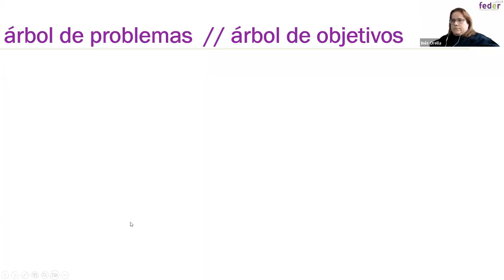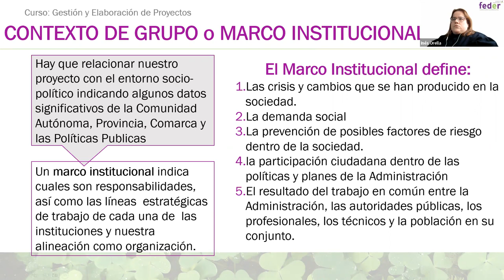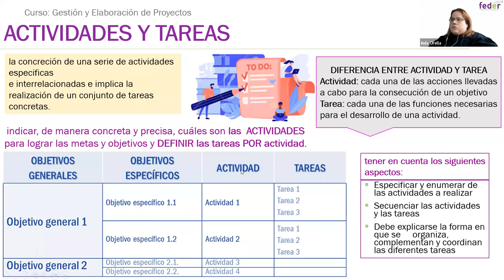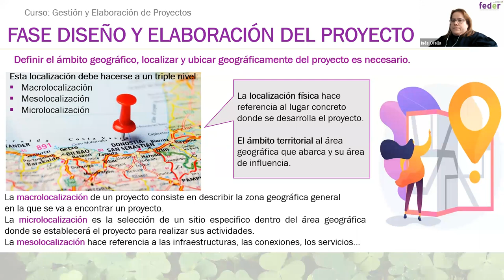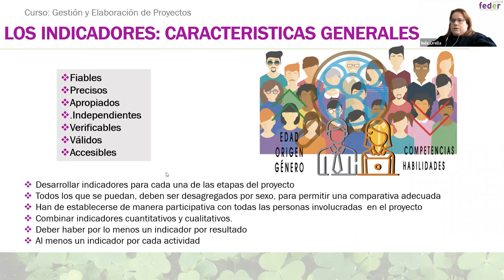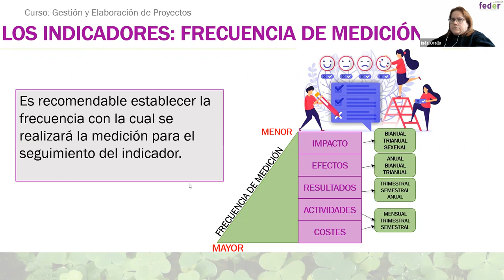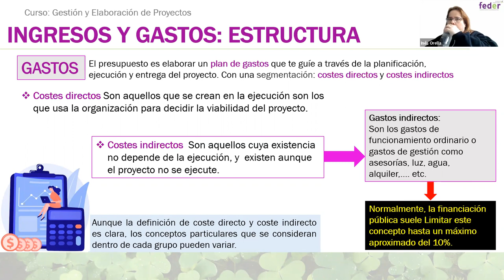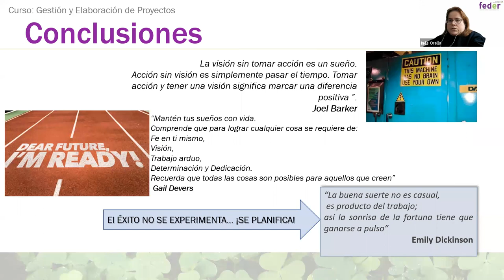Webinar | Elaboración de Proyectos | Parte II